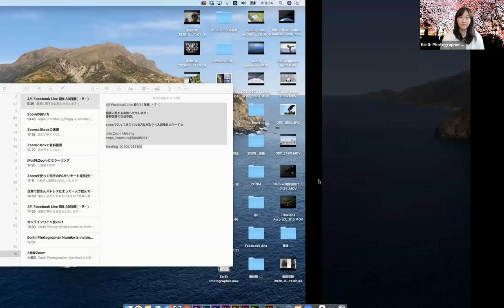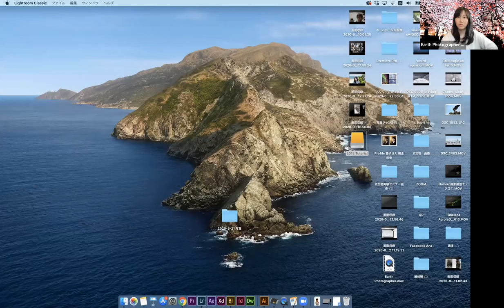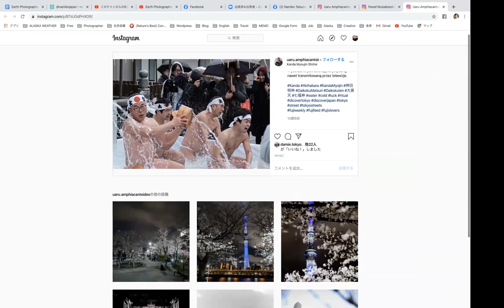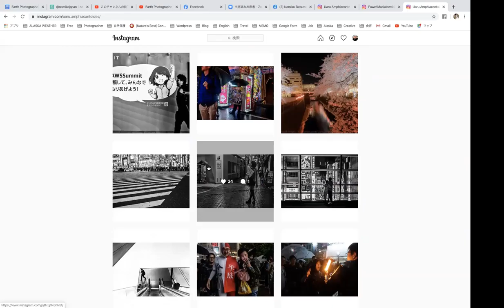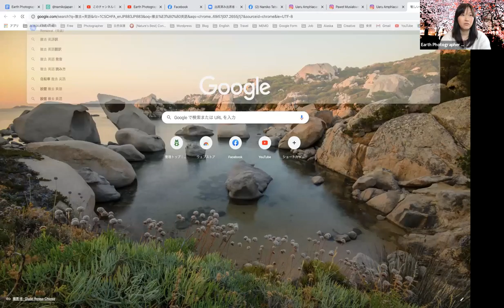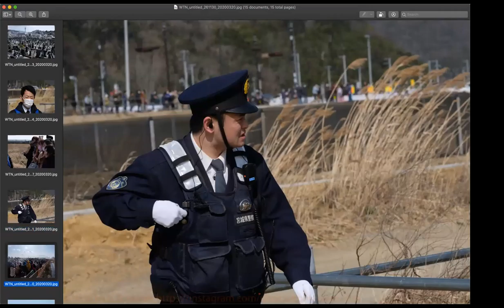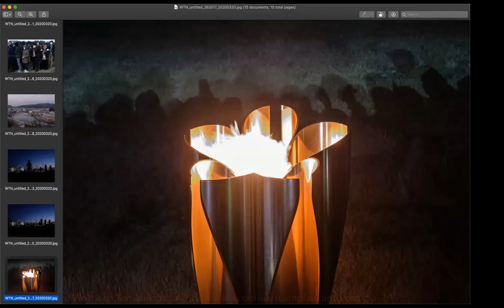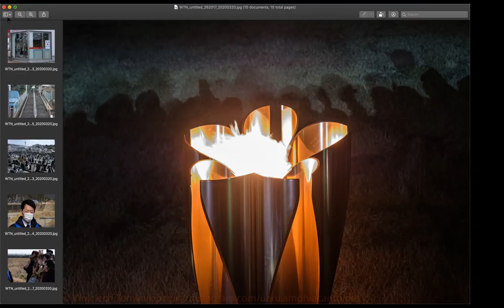200401 Facebook LIVEをしながら参加自由なZoomをチャレンジ@namikojapan 個展延期のお知らせ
個展延期決定
2020/4/14-4/20に予定していたギャラリー銀座さんでの個展は、コロナウィルスの影響を考え、延期することと決定致しました。

日程は2020/9/8-9/14です。

皆様にお会いできることを楽しみにしがら、4月は自主自粛をしつつ、オンラインでコミュニケーションが取れたら嬉しいです。

女性写真家の私がチャレンジ中のSNS一覧